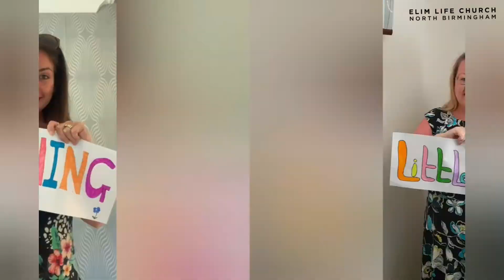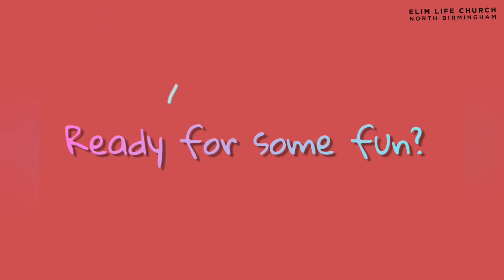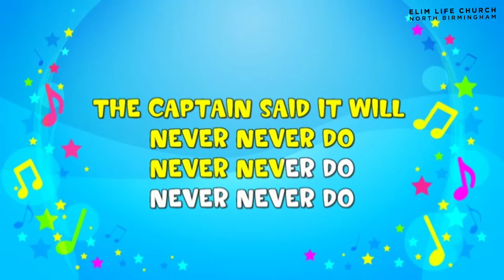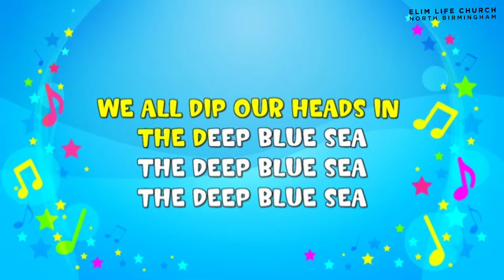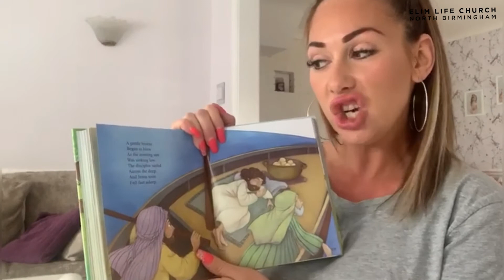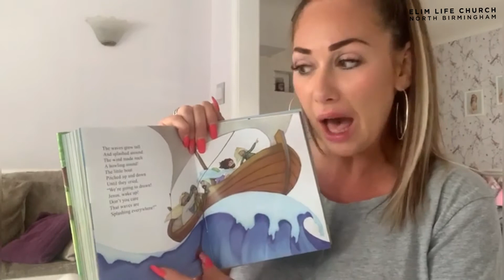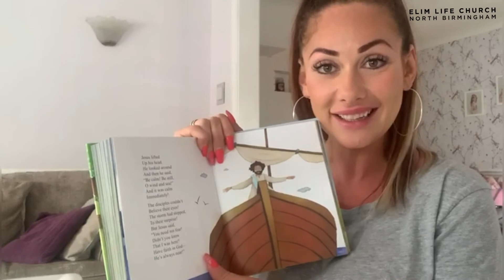ELC Littleseeds Online | Friday 7 August 2020